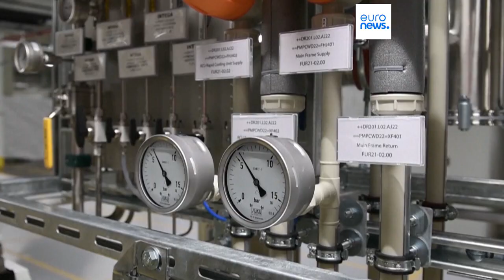Europa will 43 Milliarden für die eigene Chipproduktion mobilisieren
Europa will seine Chipproduktion mit 43 Milliarden Euro ankurbeln, um die Abhängigkeit von Asien zu reduzieren. Das Europäische Parlament und die EU-Mitgliedstaaten haben eine Einigung darüber erzielt, wie die Versorgung verbessert werden kann.